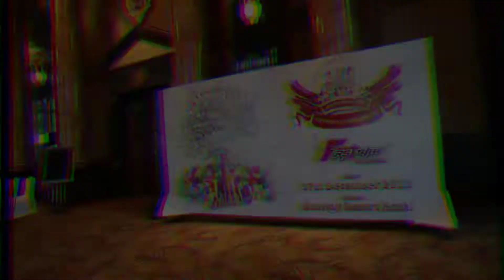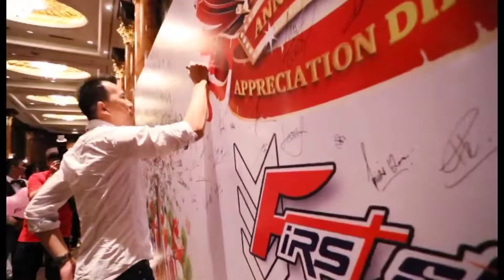First Star 10th anniversary Annual Dinner 17 Dec 2012 Sunway Lagoon